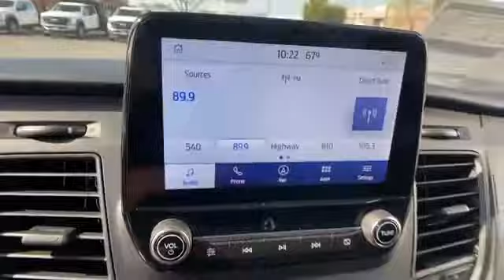2021 Ford Transit Cargo Van Manassas, Chantilly, Woodbridge, Fairfax, Gaithersburg MD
2021 Ford Transit Cargo Van  1FTBR2YG6MKA35373 Video

This 2021 Ford Transit Cargo Van  1FTBR2YG6MKA35373 is full of phenomenal features such as: